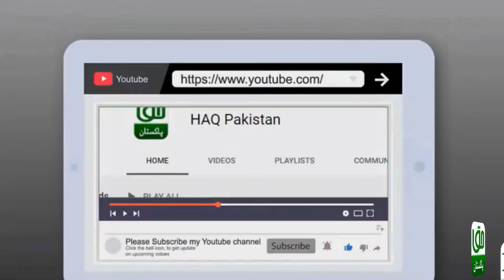Karachi ki Sarkon Pr Live Sketch Bananay wala Artist | Sketch with PEN on Wood | Art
Karachi ki Sarkon Pr Live Sketch Bane wala Artist | Sketch Artist | Sketch with PEN on Wood | Art

کراچی کی سڑکوں پر لائیو اسکیچ بنانے والا آرٹسٹ
لکڑی پرPENسے اسکیچ بناکر سب کو حیران کردیا

A live sketch artist on the streets of Karachi
He surprised everyone by making a sketch with PEN on wood
Brilliant Sketch Artists

how to sketch portrait
human figure sketch
portrait sketching
sketch artist
karachi
sketching
sketching in pakistan
brilliant sketch artists
brilliant sketch artists from karachi
karachi sketch artists
pencil sketch drawing
sketch drawing
face drawing
pencil sketching
drawing sketch
pencil art
Karachi Street
Peoples Square
Fast sketch artist